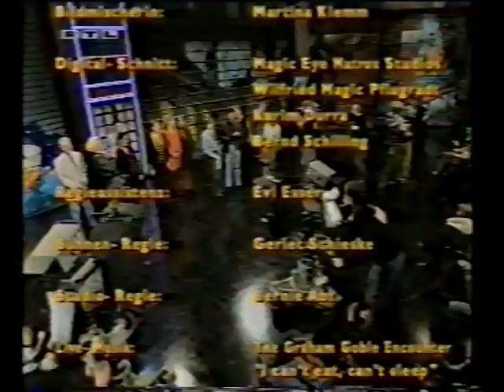Addicted To You- Steve Wade with Graeham Goble Encounter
From the old archives- Featuring Steve Wade with Graeham Goble Encounter on German TV- "Samstag Nacht" Hamburg Germany 1993.